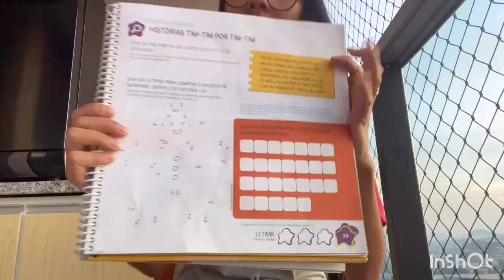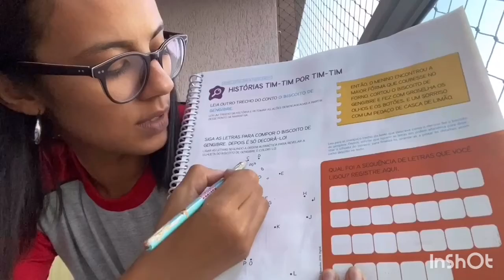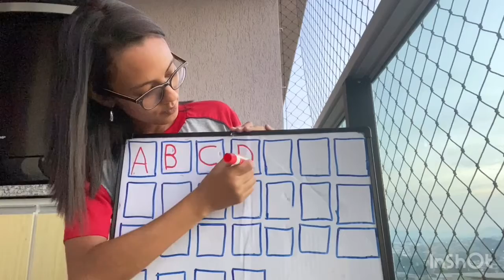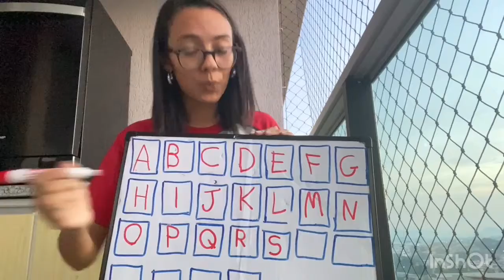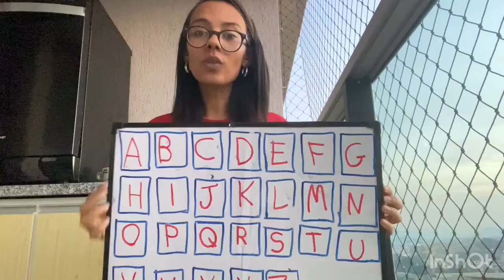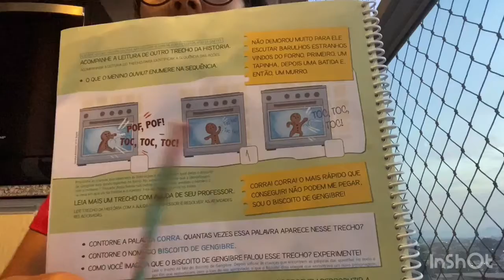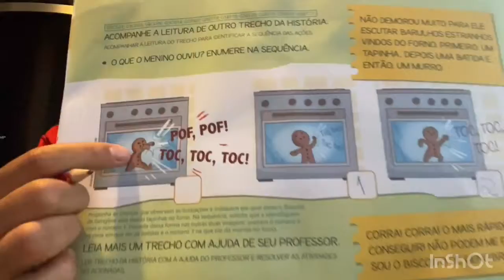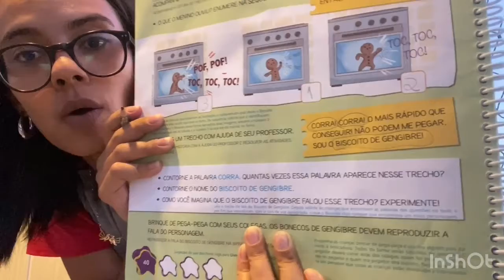Histórias Tim-tim por tim-tim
Livro Letrar - Páginas 39 e 40.